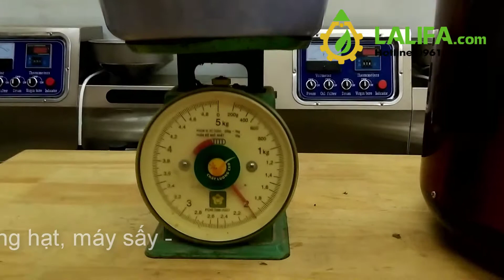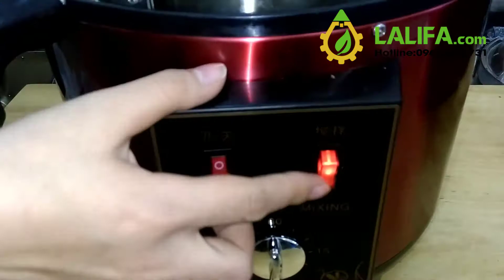Máy rang hạt mini gia đình MH01 - LALIFA.COM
máy rang hạt mini gia đình mh-01 có công suất từ 2 đến  2,5kh/h tùy vào các loại nguyên liệu hạ.
Máy được thiết kế sạch đẹp, nhỏ gọn và bền bỉ.
Đảo đều nguyên liệu trong khi ra giúp nguyên liệu được khô đều.